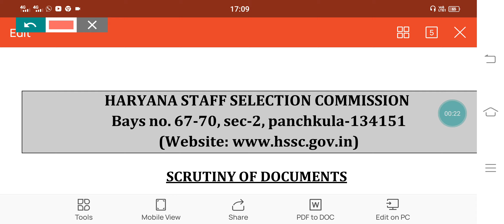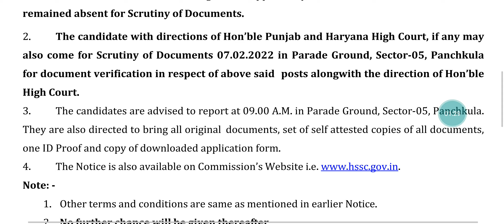Hssc Big Breaking| Hssc Latest Update